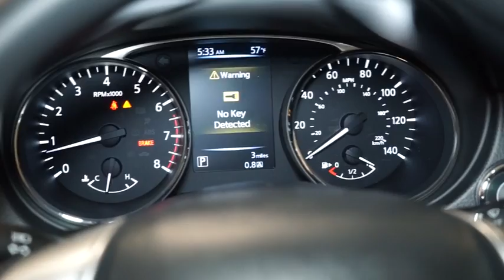2016 Nissan Rogue Hillside, Newark, Union, Elizabeth, Springfield, NJ 360971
Radio w/Seek-Scan, MP3 Player, Clock and Steering Wheel Controls,Integrated Roof Antenna,Wireless Streaming,Radio: AM/FM/CD/RDS/AUX NissanConnect -inc: mobile apps, 6 speakers, 5 color center display audio system, USB connection port for iPod interface and other compatible devices, Bluetooth hand-free phone system and XM Satellite radio,1 LCD Monitor In The Front,Clearcoat Paint,Lip Spoiler,Steel Spare Wheel,Tires: P225/65R17 AS,Black Bodyside Cladding and Black Wheel Well Trim,Galvanized Steel/Aluminum/Composite Panels,Fixed Rear Window w/Fixed Interval Wiper, Heated Wiper Park and Defroster,Chrome Side Windows Trim,Chrome Door Handles,Body-Colored Front Bumper,Compact Spare Tire Mounted Inside Under Cargo,Wheels: 17 Aluminum-Alloy,Fully Automatic Aero-Composite Halogen Daytime Running Headlamps w/Delay-Off,Deep Tinted Glass,Black Grille w/Chrome Surround,Tailgate/Rear Door Lock Included w/Power Door Locks,Variable Intermittent Wipers,Body-Colored Power Side Mirrors w/Manual Folding and Turn Signal Indicator,Body-Colored Rear Bumper w/Black Rub Strip/Fascia Accent,Roof Rack Rails Only,Liftgate Rear Cargo Access,Carpet Floor Trim,Seats w/Cloth Back Material,Power Door Locks w/Autolock Feature,Power 1st Row Windows w/Driver 1-Touch Up/Down,Front Map Lights,Front Cupholder,Glove Box,Driver Foot Rest,Front Bucket Seats -inc: 6-way power driver's seat w/power lumbar support, 4-way adjustable front passenger seat and front seatback storage,Perimeter Alarm,Outside Temp Gauge,Trip Computer,Remote Releases -Inc: Mechanical Cargo Access and Mechanical Fuel,Rear Cupholder,Power Rear Windows and Fixed 3rd Row Windows,5 Person Seating Capacity,Analog Display,Manual Anti-Whiplash Adjustable Front Head Restraints and Manual Adjustable Rear Head Restraints,Full Floor Console w/Covered Storage, Mini Overhead Console w/Storage and 3 12V DC Power Outlets,NissanConnect Selective Service Internet Access,Fade-To-Off Interior Lighting,Interior Trim -inc: Metal-Look Door Panel Insert, Chrome And Metal-Look Interior Accents,Remote Releases -Inc: Mechanical Trunk/Hatch and Mechanical Fuel,Cloth Door Trim Insert,Dual Zone Front Automatic Air Conditioning,Gauges -inc: Speedometer, Odometer, Engine Coolant Temp, Tachometer, Trip Odometer and Trip Computer,HVAC -inc: Underseat Ducts and Console Ducts,Systems Monitor,Cloth Seat Trim,Front Center Armrest w/Storage and Rear Center Armrest,3 12V DC Power Outlets,Full Cloth Headliner,Urethane Gear Shift Knob,Driver And Passenger Visor Vanity Mirrors w/Driver And Passenger Illumination,Engine Immobilizer,Proximity Key For Doors And Push Button Start,Cruise Control w/Steering Wheel Controls,Cargo Area Concealed Storage,Remote Keyless Entry w/Integrated Key Transmitter, Illuminated Entry, Illuminated Ignition Switch and Panic Button,Day-Night Rearview Mirror,Manual Tilt/Telescoping Steering Column,Delayed Accessory Power,40-20-40 Folding Split-Bench Front Facing Manual Reclining Fold Forward Seatback Rear Seat w/Manual Fore/Aft,Cargo Space Lights,Full Carpet Floor Covering,Air Filtration,Driver / Passenger And Rear Door Bins,5.694 Axle Ratio,Electric Power-Assist Speed-Sensing Steering,Automatic Ride Control Suspension,Transmission: Xtronic CVT Automatic -inc: sport mode switch,,4-Wheel Disc Brakes w/4-Wheel ABS, Front And Rear Vented Discs, Brake Assist, Hill Descent Control and Hill Hold Control,14.5 Gal. Fuel Tank,110 Amp Alternator,Permanent Locking Hubs,Battery w/Run Down Protection,Gas-Pressurized Shock Absorbers,GVWR: 4,678 lbs,Strut Front Suspension w/Coil Springs,Front And Rear Anti-Roll Bars,Automatic Full-Time All-Wheel Drive,Single Stainless Steel Exhaust,Multi-Link Rear Suspension w/Coil Springs,Engine: 2.5L DOHC 16-Valve I4 -inc: ECO mode,Outboard Front Lap And Shoulder Safety Belts -inc: Rear Center 3 Point, Height Adjusters and Pretensioners,Curtain 1st, 2nd And 3rd Row Airbags,Dual Stage Driver And Passenger Front Airbags,Airbag Occupancy Sensor,Dual Stage Driver And Passenger Seat-Mounted Side Airbags,RearView Monitor Back-Up Camera,RearView Monitor Rear Camera,Tire Specific Low Tire Pressure Warning,Side Impact Beams,Electronic Stability Control (ESC),Rear Child Safety Locks,ABS And Driveline Traction Control